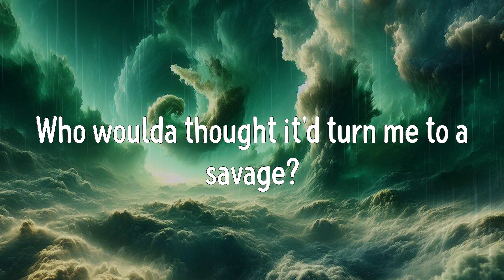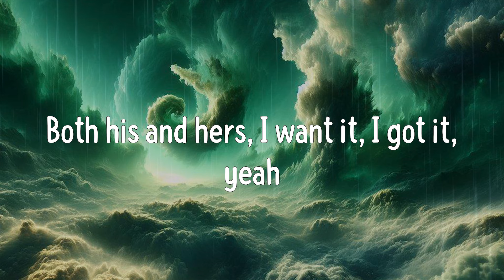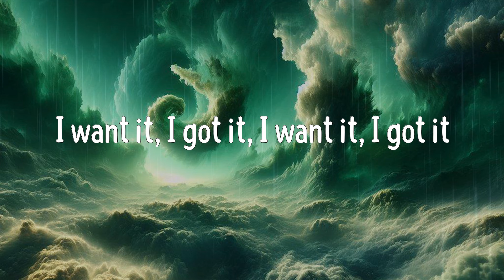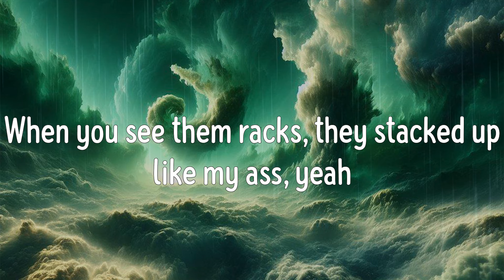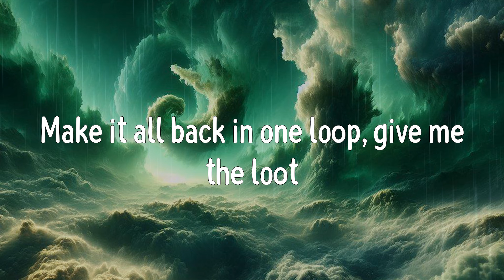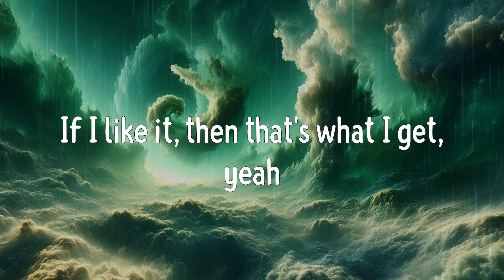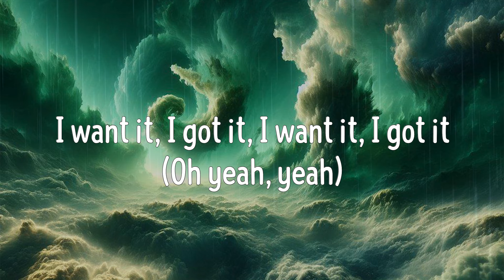7 rings (Lyrics) - Ariana Grande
7 rings (Lyrics) - Ariana Grande